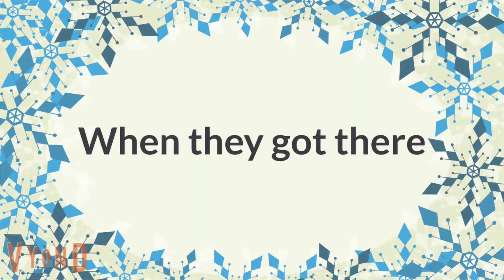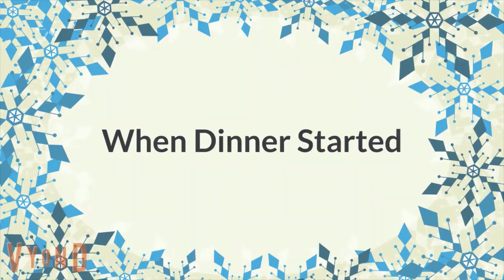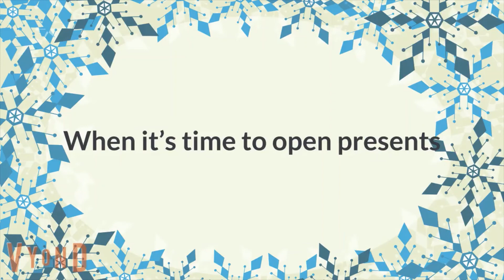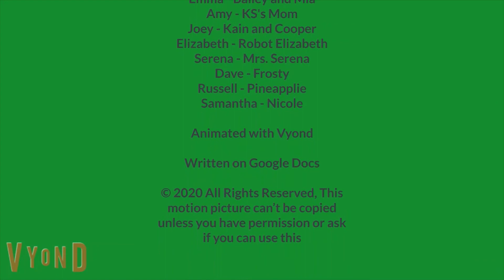GoFart Ruins The Christmas Play/Grounded/Violy and Friends ruin the Christmas Party/Grounded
This is known as: A Fruit Crew Christmas: Part 3 and Part 4. But Conjoined toegether.

The reason why I had to conjoin them because I did not feel like seperating both.

Note: Some of the music in there are free to use.

Credit to Mattel for Hot Wheels, Pixar and Disney for Cars, and The Magic Store, Nickelodeon, Viacom, and Wildbrain for Yo Gabba Gabba.